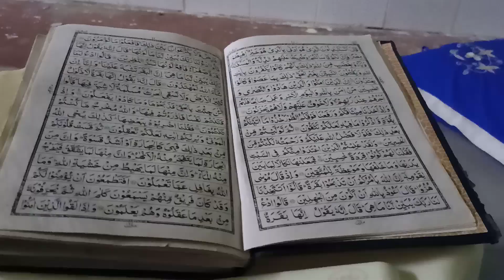RAMZAN ROUTINE (ATIF AWAN SHARIF)